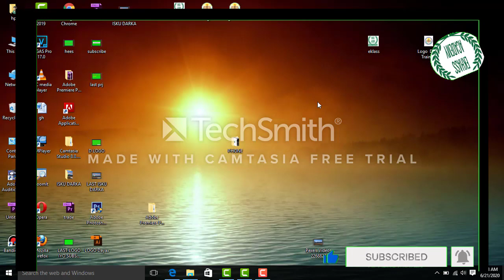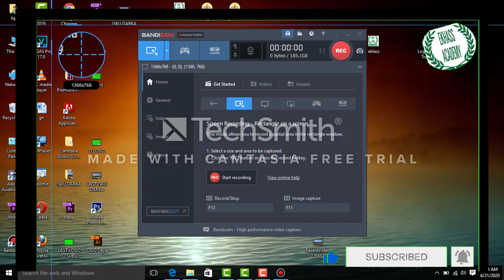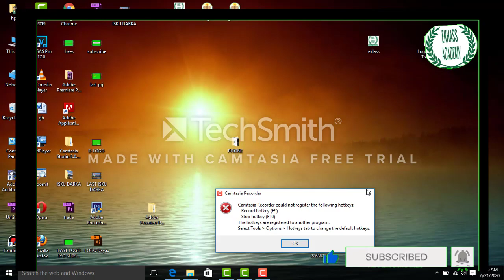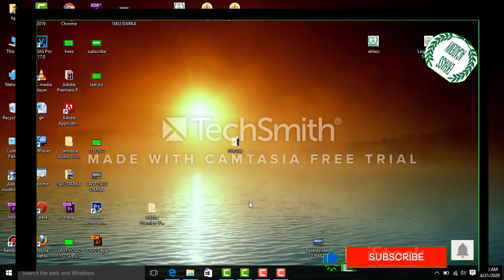Side screen recorder loosameeyaa adoo isticmaalaya computer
1: Casharkii koowaad ee Camtasia Studio  iyo Bandicam   sida loo isticmaalo  screen recorder and editing
how to use camtasia studio and Bandicam  Screen Recorder
 Lesson 1 coming soon  Ekhlass Academy and Technology